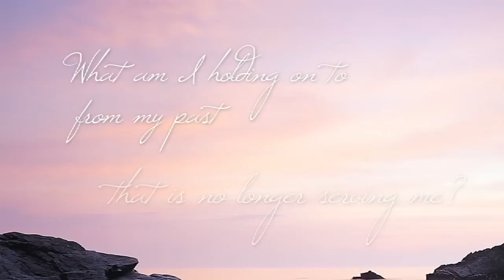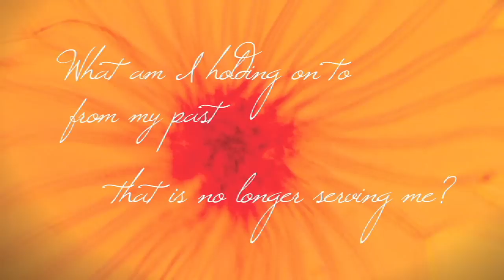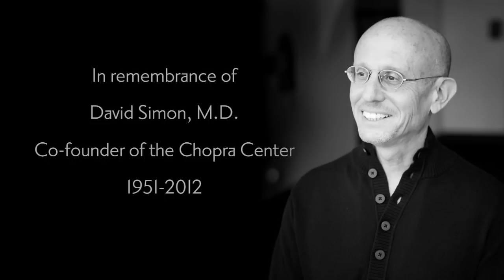Remembering David Simon, M.D.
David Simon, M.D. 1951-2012